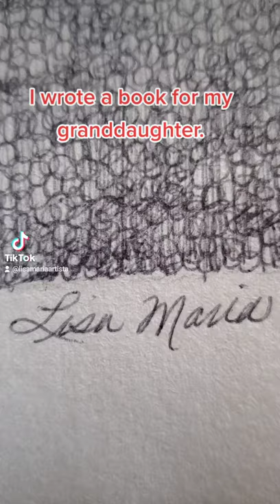Beginning the Illustrations To My Book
🌺 Lisa Maria Martin is a 1st generation American painter born and raised in New England. She has been creating art since childhood and now working to fulfill her life long dream to becoming an accomplished artist. Lisa Maria and her husband moved from the outskirts of Portland, Maine to the Ohia Rainforest of Volcano, HI in 2019 after raising their family. Enjoying the landscape and spirit of Hawaii inspires this artist to spend her days learning, daydreaming, and creating. Lisa Maria uses traditional practices to create work that reflects her environment both inside and out. With a focus on portraiture, her work is bold, sculptural, iconic, and full of spirit. Previously exhibited in various shops and galleries in Portland, ME; she's now growing her presence on the Big Island as well as online.

💌📦Or by Mail at:
Lisa Maria Martin
Volcano,  HI
96785